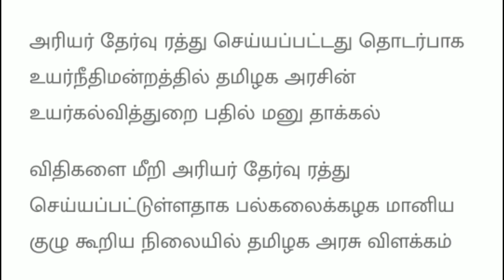Arrear All Pass Case TN Govt Submitted Affidavit in Madras High Court - Arrear Exam Latest News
This video describe about Tamilnadu Government today submitted affidavit against Arrear exam cancellation case in Chennai High Court.